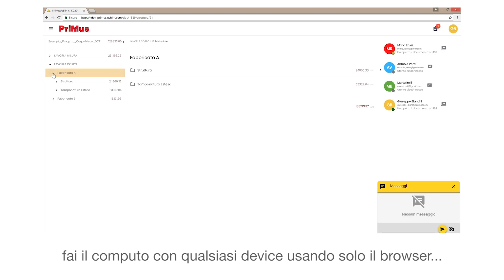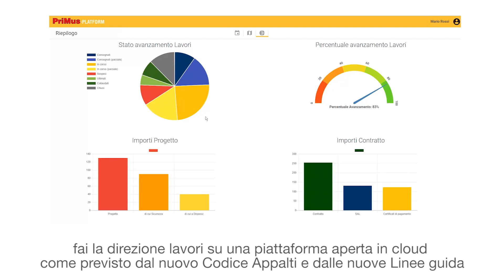PriMus - novità della versione BIM ONE - Software Contabilità Lavori - ACCA software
Vuoi il massimo dell’innovazione tecnologica e della certezza normativa per il tuo lavoro? Guarda il video e scopri PriMus BIM ONE Il primo e unico software con computo web, intelligenza artificiale, BIM, collaborative working, direzione lavori in cloud. Vieni a scoprire la nuova versione di PriMus a SAIE 2018, clicca qui e richiedi il tuo biglietto omaggio...